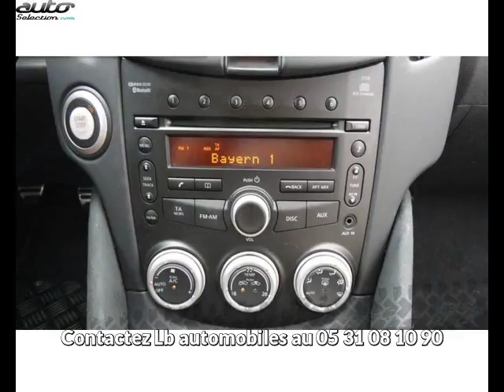Nissan 370 z occasion visible à Beaupuy présentée par Lb automobiles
Cette Nissan 370 z occasion disponible à Beaupuy dans le 31 est mise en vente par Lb automobiles - 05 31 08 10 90 - tous les détails sont